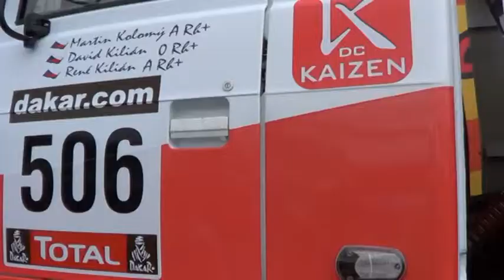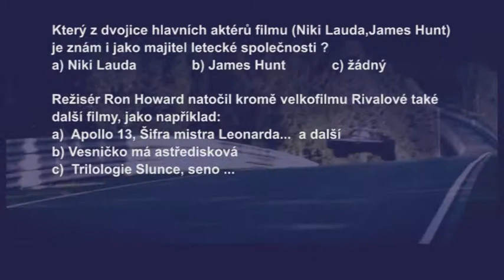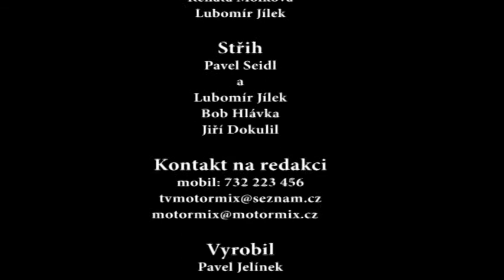2013 MotorMix - 10/2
MotorMIX je jednak televizní motoristický magazín s již zhruba dvacetiletou tradicí, který má premiéru každé dva týdny, ale zároveň jen o pár let „mladší" internetový magazín s každodenní aktualizací.

Televizní i internetový MotorMIX se věnují prakticky VŠEM odvětvím motoristického sportu i všeobecným motoristickým tématům -- od Dakaru přes rallye, včetně světové rallye, závody do vrchu, na okruzích i v terénu. A to závodům, automobilů i motocyklů. Nechybí ani okruhové trucky či trucktrial atd atd, přičemž MotorMIX je i mediálním partnerem řady týmů a také řady různých podniků nebo i seriálů akcí. Součástí webu pak je i velmi bohatá fotogalerie od několika desítek autorů.

TV MotorMIX je vysílán v lokálních a regionálních televizích v několika různých městech celé republiky a již více než rok na satelitu Astra a je rovněž ke snadnému stažení k dispozici na internetu i facebooku. Pořad je ve spolupráci s Regionální televizí vysílán na satelitu Astra 3B na frekvenci 12 168 MHz (polarizace Vertikální, SR 27500, FEC 3/4, norma DVB-S, kódování žádné - FTA). V rámci stejného vysílání jej tedy lze naladit a vidět ve většině velkých kabelových operátorů vč. UPC a to vždy o víkendech v různých časech během dne.